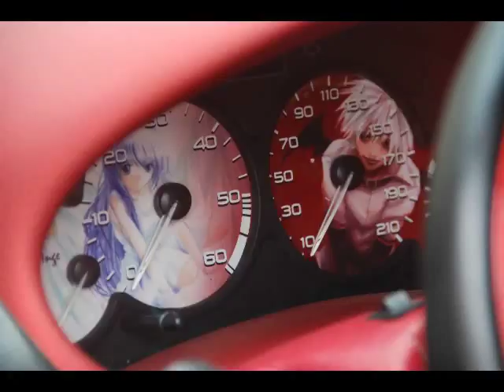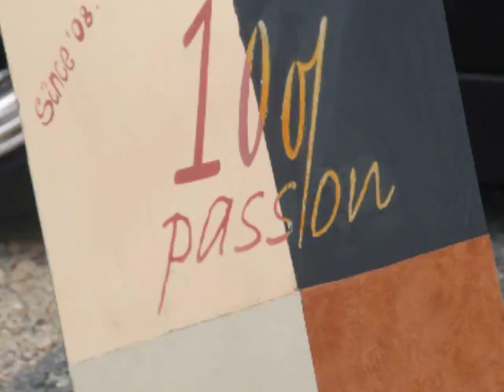Meeting Tuning à Reuil (51) 2009 du Total Eclipse.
Le club des IRRESISTIBLE CAR 52 sont allée au meeting de Reuil (51) organiser par le TOTAL ECLIPSE le 19 juillet 2009 (Langres - Reuil = 235 km).